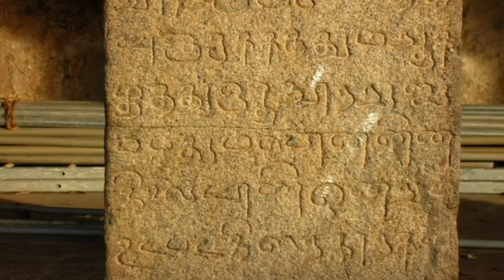Hindu Temple in China & Kaiyuan temple history